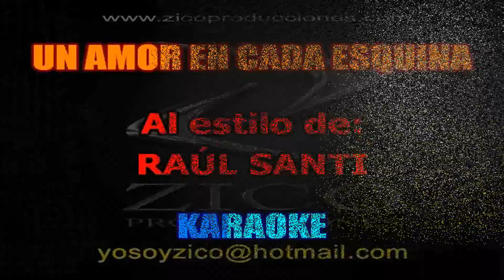RAUL SANTI - UN AMOR EN CADA ESQUINA Karaoke coro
CALI - COLOMBIA

LETRA:

Les diré lo que yo pienso con respecto al amor,
es un juego donde pierde el mejor apostador,
yo juraba que en la vida nunca me iba a enamorar,
pero de repente un día un amor me hizo llorar.

(El amor) muchas veces el amor se alimenta con mentiras,
quién de ustedes no vivió una cita clandestina.
Mucha gente jura amarse (para toda la vida),
pero engañan porque tienen (un amor en cada esquina),

Tantas cosas me han pasado, es por eso que yo soy
un poquito desconfiando para dar el corazón,
pero engañan porque tiene (un amor en cada esquina),